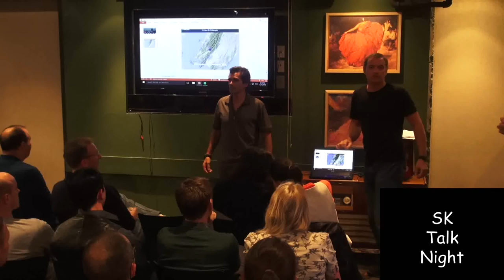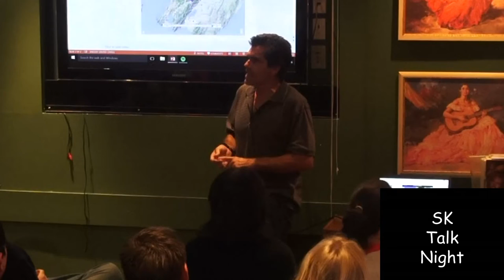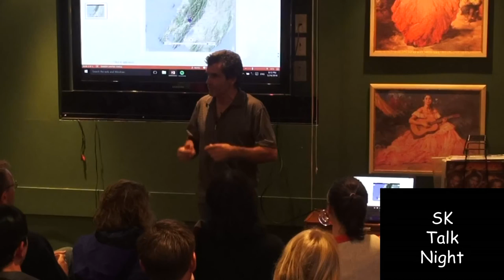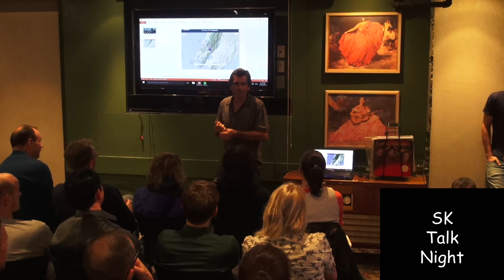Colin Rolfe (22:59) solo first ever under 24